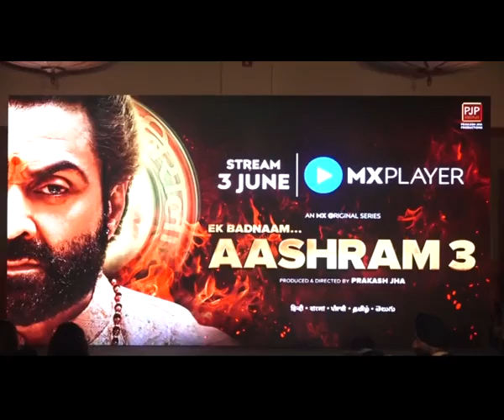Adhyayan Suman Nepotism did not help me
Bollywood actor Adhyayan Suman, who is gearing up for the much awaited third season of 'Aashram', shared that although he is an industry insider, things have not worked for him as one would have thought given the debate surrounding nepotism.